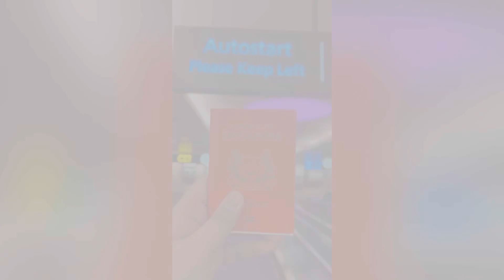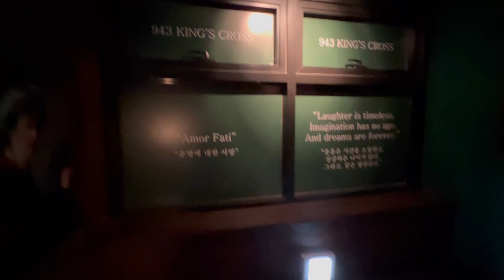Korea Vlog 🇰🇷 I Went To the Harry Potter Cafe in Seoul Korea, Insa-Dong Walking Street Tour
In the vlog, I went to the Harry Potter Cafe named "943 King Cross" which is located in Seoul, Hongdae. Damnnnn you won't believed what is really inside of this cafe. It kinda reminds me of the Harry Potter world at the USJ in Osaka when I last visited Japan in 2016. If you guys wish to see the full details if this Harry Potter Cafe, please head over to my TikTok channel as I recently created a video of this cafe and WOW the amazing shares, likes and favourites I received from the viewers was tremendous and amazing. After that I traveled to Insa-Dong street recommended by my cousin which is also part of a tourist spot to visit in South Korea. Lastly I head back to Myeongdong for some last minute shopping and some food hunting but unfortunately as along the way my camera battery died on me.

Address:

943 King’s Cross
A wizard-worthy welcome
943 King's Cross
24 Yanghwa-ro 16-gil, 서교동 Mapo-gu, Seoul, South Korea

Insa-dong Street
Address: Insa-dong, Jongno-gu, Seoul, South Korea